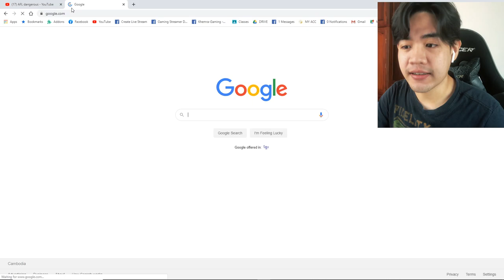THE MOST DANGEROUS SPORT?? /​ កីឡាគ្រោះថ្នាក់បំផុត?? (AFL)